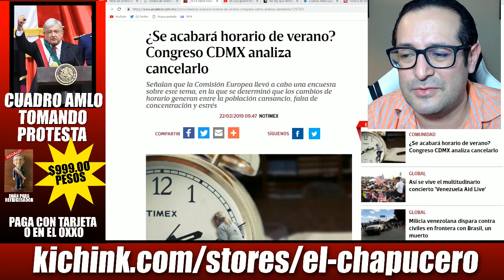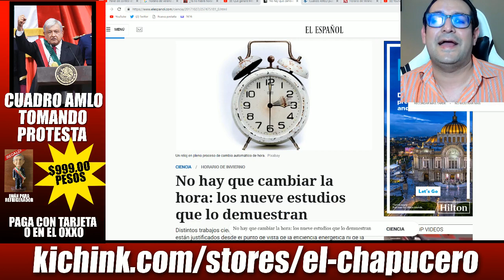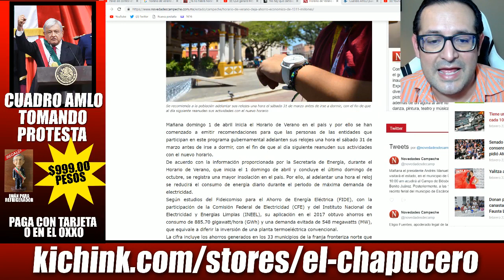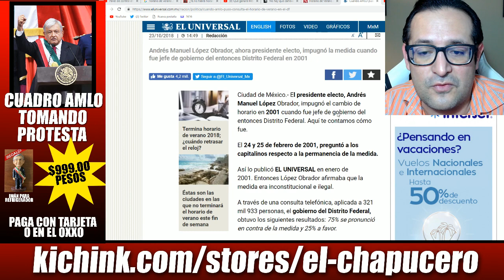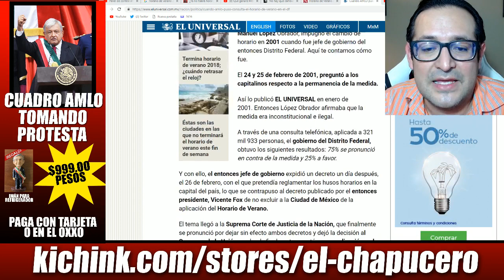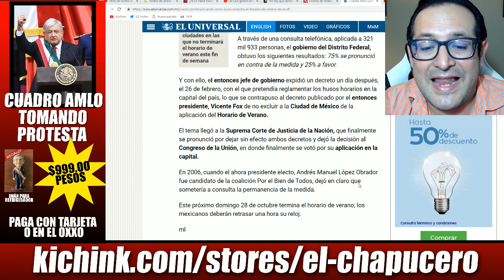AMLO y MORENA ya preparan la extinción del horario de verano en 2019